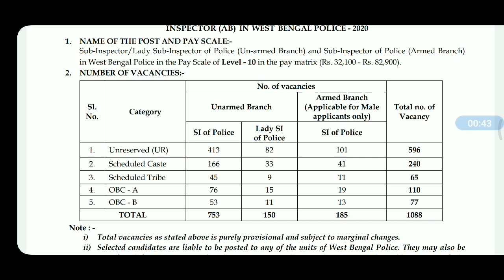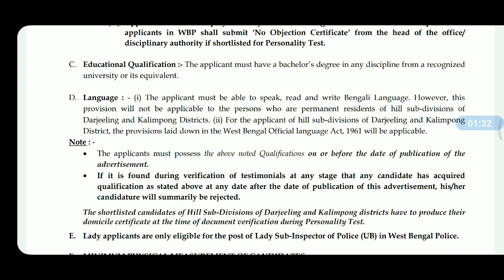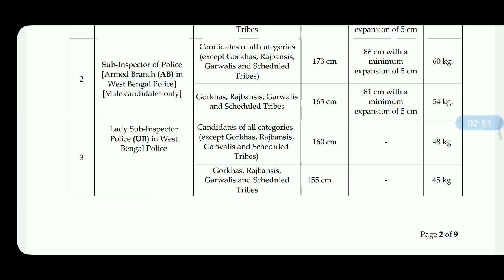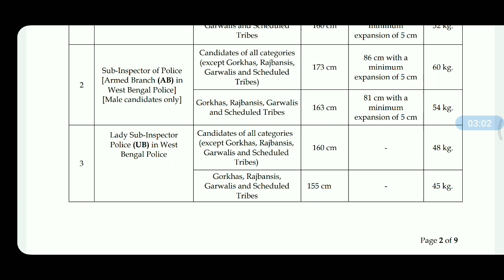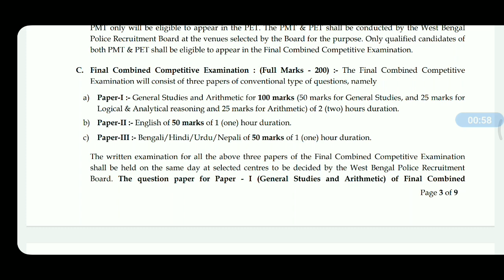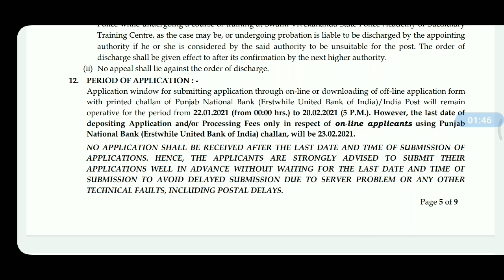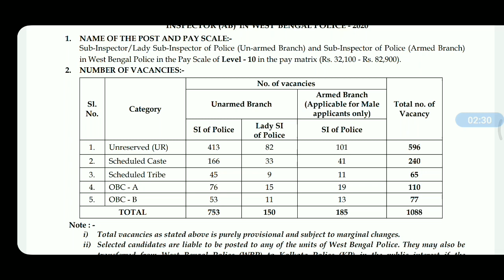WBP SI Syllabus 2021 | WBP SI Syllabus In Bengali | West Bengal Police SI Syllabus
WBP SI Syllabus | WBP SI New Vacancy 2021 | West Bengal Police SI Syllabus
GovtJobsStudy

Hello Friend's welcome to Govt. Jobs Study YouTube Channel.

Topics:-